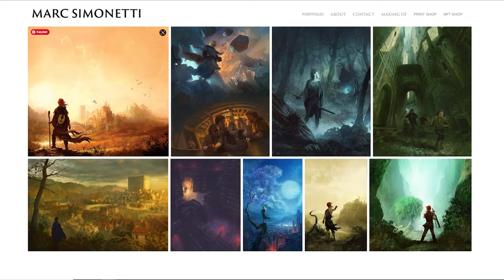Rüzgarın Adı, Bilge Adamın Korkusu, Taş Kapılar - Patrick Rothfuss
Bu videoda üç kısımlı bir sessizlik var ve hepsi de aynı.